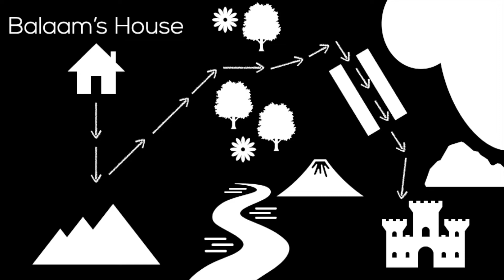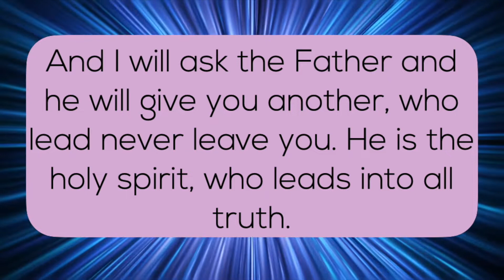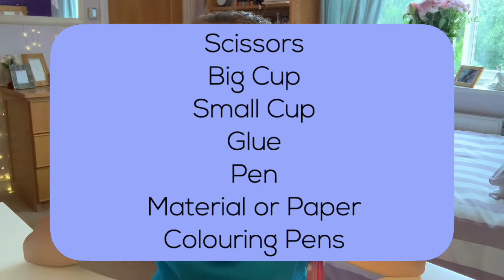BCCKids Online Sunday Morning Service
Good Morning BCCKids! 👋